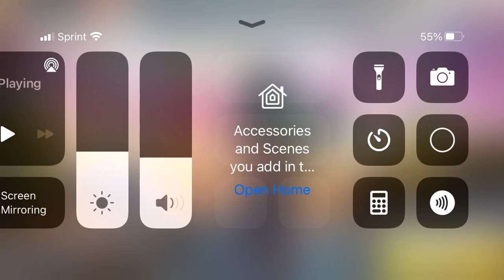I'M SO BAD AHAHAHAHHHHAAAHHHHA